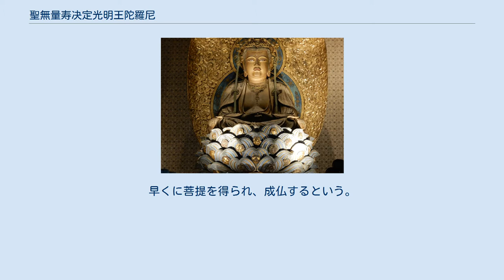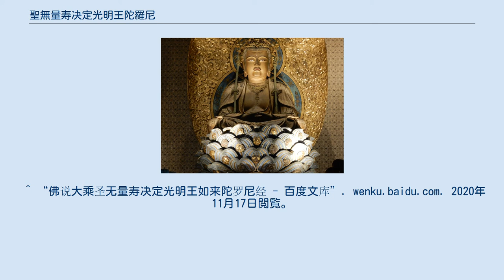聖無量寿决定光明王陀羅尼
釈迦牟尼仏 聖無量寿决定光明王陀羅尼（せいむりょうじゅけっていこうめいおうだらに）は、十小呪のひとつで、出典は大乗聖無量寿決定光明王陀羅尼経になる。
中国でよく唱えられる陀羅尼である。
釈迦牟尼仏の話したもので、この陀羅尼を誠の心により唱えれば短命夭折を除くとされ、延命すると言われている。
早くに菩提を得られ、成仏するという。
 　　 　　ōng。
nà mó bā gé wǎ dì。
ā bā là mì tà。
ā yōu lǐ ā nà。
 　　sū bì nǐ。
shí zhí tà。
dié zuǒ là zǎi yě。
dá tǎ gě dá yě。
 　　ā là hē dì。
sān yào sān bú dá yě。
dá nǐ yě tǎ。
 　　ōng。
sà lǐ bā。
sāng sī gé lǐ。
bā lǐ shù tà。
 　　dá là mǎ dì。
gě gě nà。
sāng mǎ wù gě dì。
 　　suō bā wǎ。
bǐ shù dì。
mǎ hē nà yě。
bā lǐ wǎ lǐ suō hē。
 唵。
捺摩巴葛瓦帝。
阿巴啰密沓。
阿优哩阿纳。
 　　苏必你。
实执沓。
牒左啰宰也。
怛塔哿达也。
 　　阿啰诃帝。
三药三不达也。
怛你也塔。
 　　唵。
萨哩巴。
桑斯葛哩。
叭哩述沓。
 　　达啰马帝。
哿哿捺。
桑马兀哿帝。
 　　莎巴瓦。
比述帝。
马喝捺也。
叭哩瓦哩娑喝。
 ^ “佛说大乘圣无量寿决定光明王如来陀罗尼经 - 百度文库”. wenku.baidu.com. 2020年11月17日閲覧。
 ^ “圣无量寿决定光明王陀罗尼_360百科”. baike.so.com. 2020年11月17日閲覧。
^ “圣无量寿决定光明王陀罗尼--咒语真言”. 2020年11月17日閲覧。